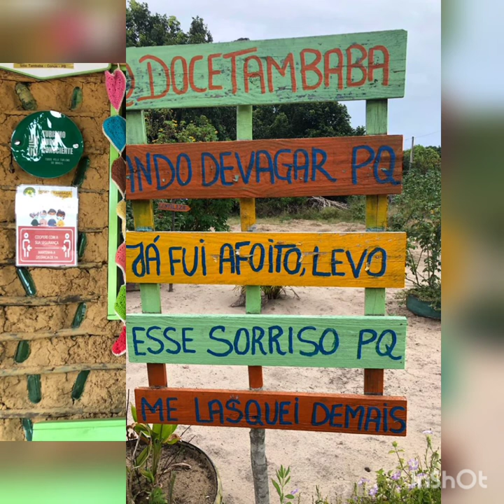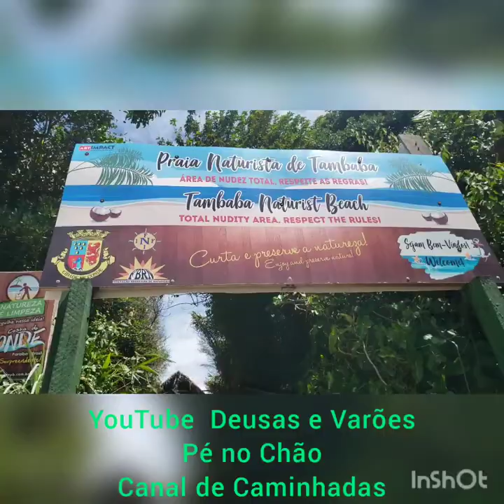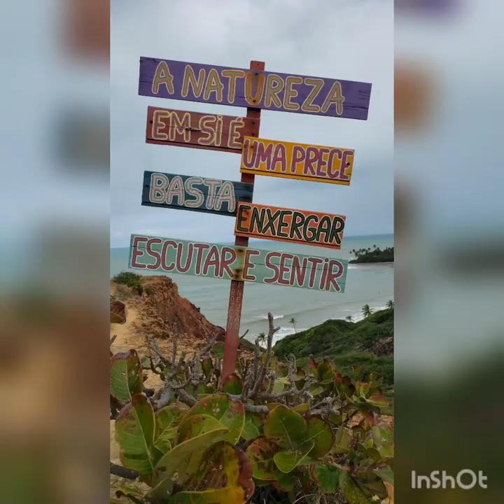Litoral aos Pés das Deusas e Varões.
Caminhadas pelo Litoral PB, RN E CE.